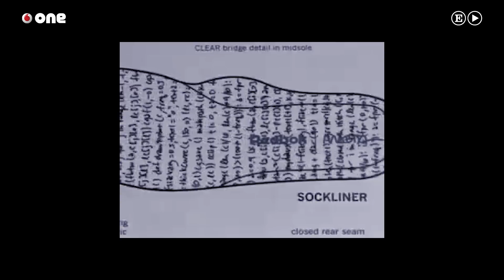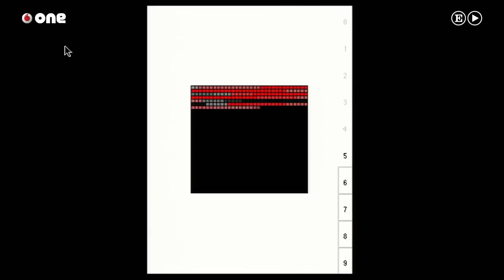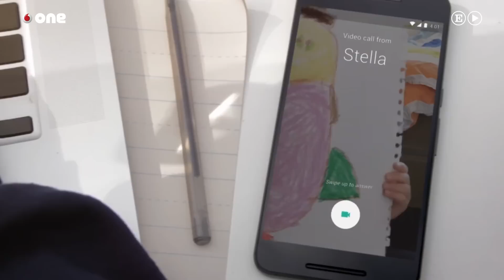John Maeda, el genio del diseño digital: la simplicidad es la clave del éxito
John Maeda siempre ha sido un tipo realmente curioso. En su época adolescente no tenía demasiados amigos, ya que todo el tiempo que no estaba en clase lo pasaba trabajando en la tienda de tofu de sus padres. Un día decidió romper la hucha del cerdito y usar sus ahorros para comprarse un Apple II Plus con 48K de RAM, una joya en los 70, y diseñó un programa para ayudar en la contabilidad de la tienda. En modo epifanía, ahí fue cuando empezó a descubrir que los ordenadores no solamente son cables, chips y cosas que respiran ceros y unos; también albergan poesía, literatura y arte.

20 años después de eso ya estaba considerado por la prestigiosa revista Esquire como una de las personas más influyentes del planeta. Casi nada. ¿Qué había pasado en ese tránsito de tiempo para tener a Maeda en tan alta estima? Tras regresar a sus orígenes en Japón (en los 90) y trabajar para compañías como Sony, Seiko o Shiseido en las que sus investigaciones sobre los CD-ROM e internet, medios emergentes por aquella época, le ayudaron a concebir cómo debía ser eso del mundo multimedia, empezó a dar clase en el Instituto Tecnológico de Massachussets (MIT). Allí fundó el Grupo de Computación y Estética (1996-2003), uno de sus departamentos más innovadores, donde ejerció como profesor de arte y pudo explorar el potencial artístico y visual del ordenador como una herramienta para crear. Una vez uno llega al MIT no tiene muchos más escalones que subir hacia arriba en su status curricular. Sin embargo, Maeda saltó en 2008 a dirigir la Escuela de Diseño de Rhode Island, una de las instituciones artísticas más importantes de EEUU.

Mientras conseguía hitos profesionales publicó varios best sellers de creatividad y diseño. Las leyes de la simplicidad (2006) fue el clímax de sus ideas; la plasmación de las claves que equilibran la simplicidad y la complejidad en los negocios, la tecnología y el diseño. "La investigación de John es la base estructural de la experimentación que se realiza en el diseño de todo el mundo", describe Paola Antonelli, especialista de Diseño en el Museo de Arte Moderno (MoMA) de Nueva York, sobre la obra de Maeda que permanece como colección permanente en dicho reino del arte.

Como analista de tendencias de software y diseño, Maeda está acostumbrado a llegar el primero a muchos sitios. Y, sobre todo, a ver antes que nadie las cosas que van a ponerse de moda. Nicholas Negroponte, otra institución de la industria digital, dice de él que es “como arena en una ostra. Irritante. Pero compensa porque acaba convirtiéndose en una perla. Su comentario parece ventajista en ese momento, pero lo que dice sigue siendo verdad mucho tiempo después”. Lo dicho, entre gurús anda el juego. En la actualidad está volcado en Automattic, empresa ligada a Wordpress, desde la que quiere que se deje de ver a las personas como simples consumidores e impulsar que los diseños de webs, ordenadores y dispositivos estén enteramente basados en cada individuo. Un mensaje tranquilizador en tiempos en los que muchas veces prima el negocio.

Texto: Juanlu Ocampos